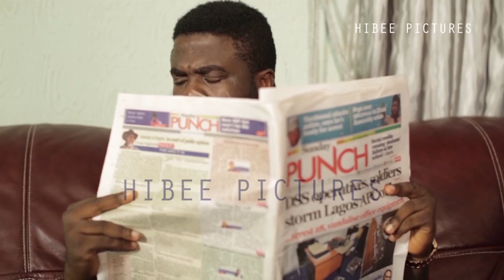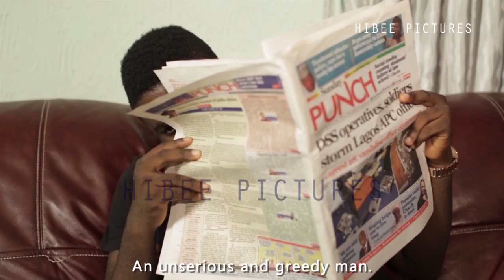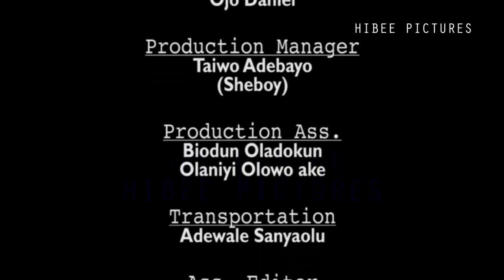Idakeji Ife- Latest Yoruba 2017 Blockbuster Premium Movie Drama FullHD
Enjoy Idaikeji Ife, Starring- Aremu Afolayan, Sotayo Sobola, Biodun Okeowo